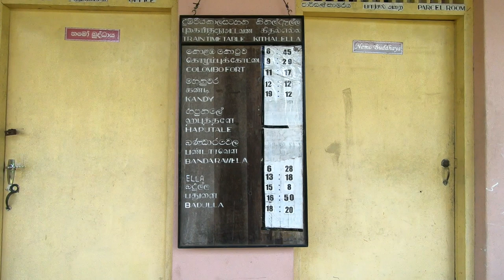We slept on the top of the Ella Rock without a tent! (Sri Lanka travel)